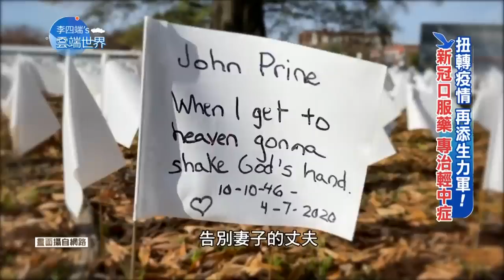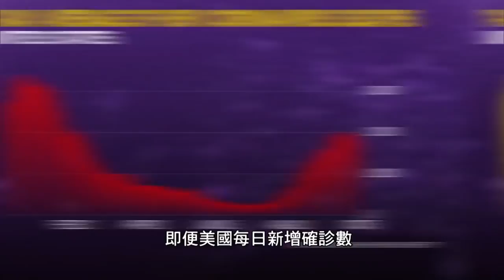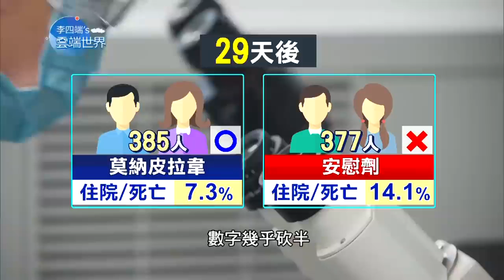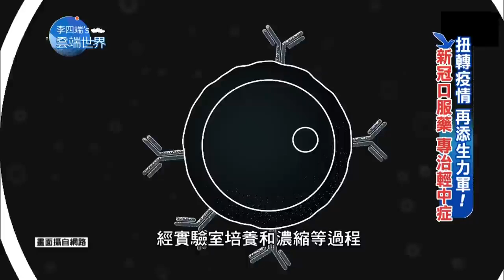扭轉疫情 再添生力軍！新冠口服藥 專治輕中症 李四端的雲端世界